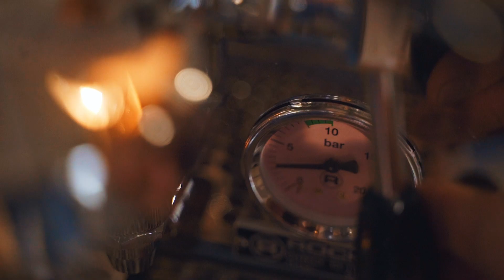casabarista 2018/2019 feestdagen video